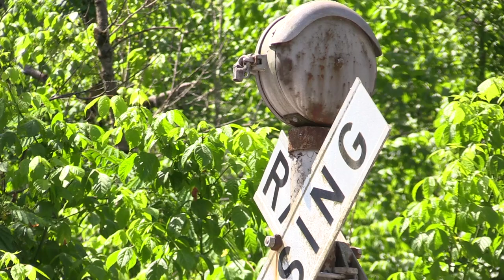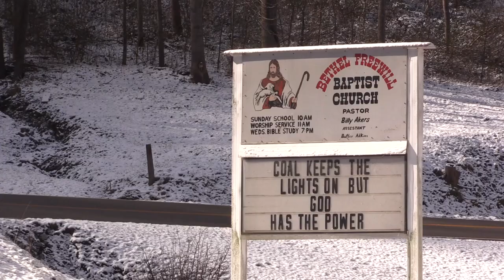Report: Appalachia hit hardest with loss of coal jobs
Appalachia has suffered the most with the loss of coal jobs, a recently released report says.
According to a report released Wednesday by the U.S. Energy Information Administration, coal production employment in the U.S. has been cut nearly in half since 2011.
According to the administration’s Annual Coal Report, coal production employment has decreased 42 percent since 2011, down from 92,000 employees in that year to 54,000 employees in 2018. The region suffering the most dramatic decrease is the Appalachian region.
According to the report, more than half of Appalachia’s coal mines have closed since 2008 and production has decreased from 390 million tons of coal to 200 million tons in 2018. The report shows that smaller coal operations have had the most difficult time competing in the current market and have typically been among the first mines to close.
The report cites increased competition from natural gas and renewable technologies for the decreases in coal production. The report says coal production peaked in 2008 with 1.2 billion tons of coal produced.